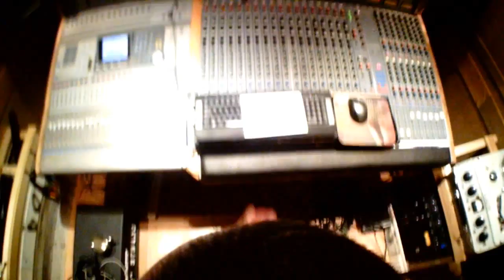Project:Ferret - Mechanical Spiderferret.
Robot-raping ferrets have geneticaly mutated
into an abominal species of ferret and cheesegrater
Minced meat of humans and circuits from toys
Created eigth legged demons who makes popping noises

Crushing humans to death with their feet and their breath
And their teeth are made out of bones from your pets
A hybrid threat of fur and machine
a spiderlike creature so cute yet so mean